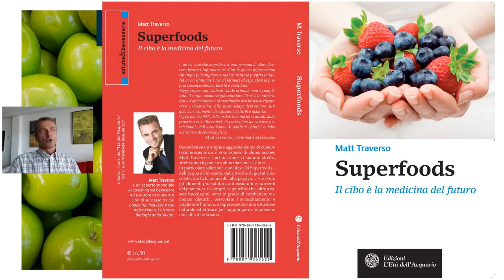Focus 3 0 presenta IL GUSTO DI STAR BENE con MATT TRAVERSO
"IL GUSTO DI STAR BENE"
📅 2° appuntamento con MATT TRAVERSO🕘 ORE 21:00 - 14 VENERDI GIUGNO📺 SU FOCUS 3.0 in collaborazione con Edizioni Verdechiaro
Non perdere l'occasione di seguire Matt Traverso, uno dei massimi esperti di coaching e formazione a livello internazionale. Matt insegna alle persone a prendere coscienza delle proprie capacità, a mettere in luce le proprie potenzialità e ad attivare le risorse necessarie per trasformare i propri desideri in risultati.
🌟 Da oltre vent’anni tiene i suoi corsi in Italia e all’estero attraverso la società Matt Traverso International di cui è presidente e fondatore.
💡 Noto internazionalmente anche come esperto di salute & benessere, Matt è autore di alcuni best seller che insegnano come rafforzare il proprio stato di salute e benessere in modo naturale, senza ricorrere a costose e potenzialmente dannose cure mediche. Le sue opere hanno aiutato migliaia di persone in tutto il mondo a ridurre l’uso di farmaci e ad adottare abitudini di vita che producono risultati formidabili.
UNISCITI A NOI E SCOPRI COME TRASFORMARE LA TUA VITA!